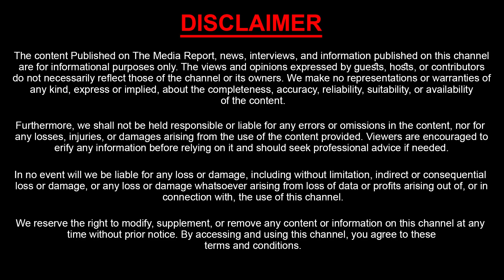ప్రీమియర్ షో కి ప్రభుత్వమే ఒకే చెప్పింది | Raghu Rama krishnam Raju Reaction On ALLU ARJUN ARREST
Watch : ప్రీమియర్ షో కి ప్రభుత్వమే ఒకే చెప్పింది | Raghu Rama krishnam Raju Reaction On ALLU ARJUN ARREST | Sasi Tv